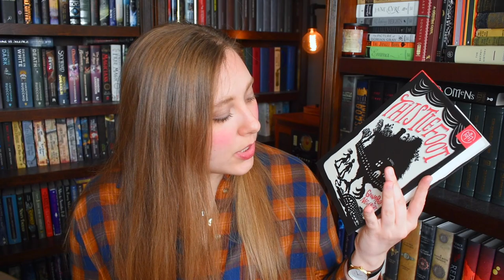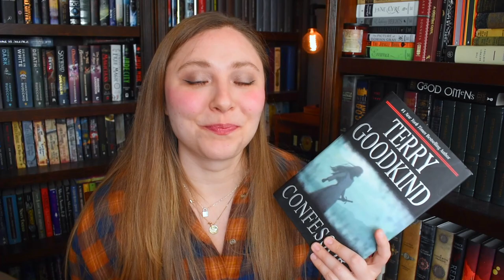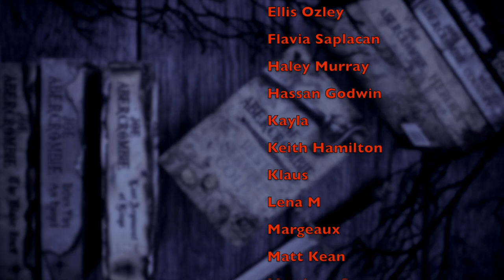NOVEMBER TBR | 2022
WISH LIST

KAZ WISHLIST

BOOKISH MUGS!
LLIBRARY15